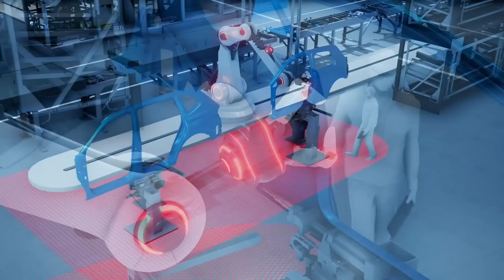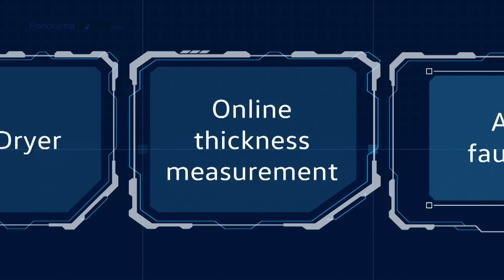La Fábrica del Futuro según Volkswagen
En este video os traemos un interesante reportaje que nos muestra cómo serán las fabricas de autos del futuro según volkswagen.

La empresa con centros de produccion en todo el mundo esta trabajando para que sus fábricas sean cada vez más sostenibles.